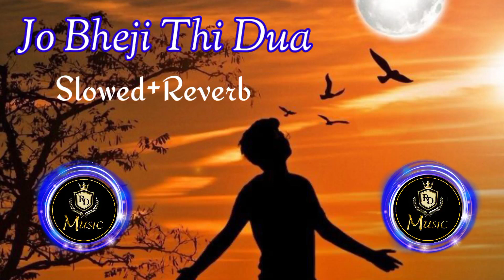Jo Bheji Thi Dua [Slowed+Reverb] || Arijit Singh Sad Song || Hindi Lofi Song || RD Music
Please use headphones 🎧 to Better experience 🎧

Listen To - Jo Bheji Thi Dua Hindi Lyrics Song

Hindi Lofi Song , Slowed+Reverb Song